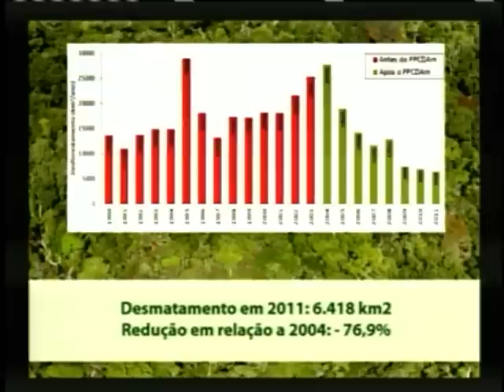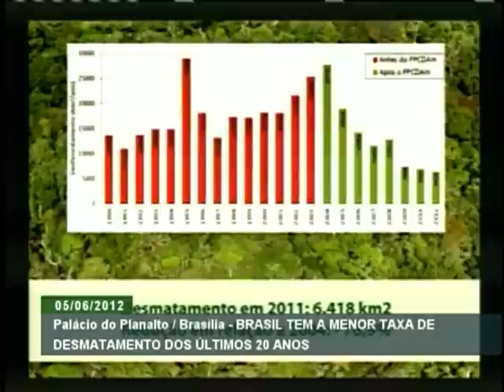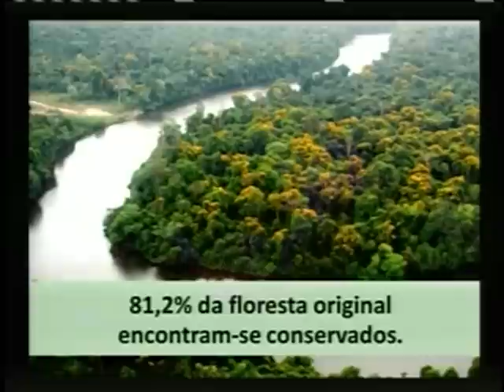Índice de desmatamento na Amazônia é o menor em 23 anos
EDIÇÃO WEB - 05.06.12: No Dia Mundial do Meio Ambiente, comemorado nesta terça-feira (05), a ministra do Meio Ambiente, Izabella Teixeira, anunciou que a Amazônia Legal teve o menor índice de desmatamento dos últimos 23 anos.